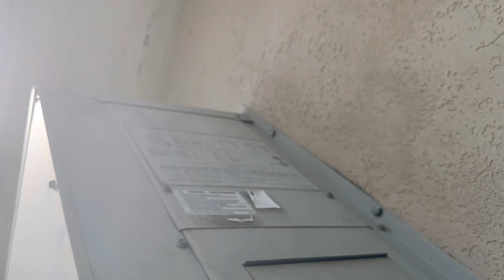1995 3 Ton Bard Wall Hung Heat Pump | Startup, Running, Shutdown [Cool Mode]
Recorded 4/29/2023

February 2024 Update: This unit is no longer in service due to the building being demolished.